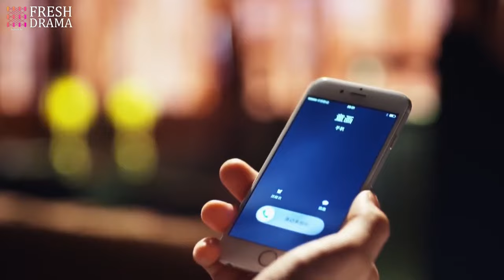She came to her husband but didn't expect to meet her ex who dumped her for her best friend...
Drama title: The Best Cheater (uploaded in this channel)